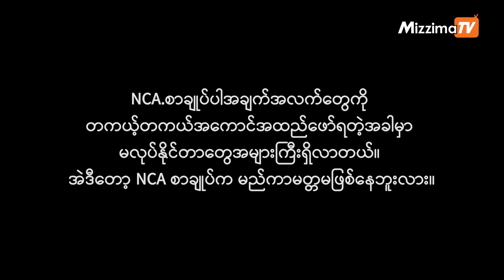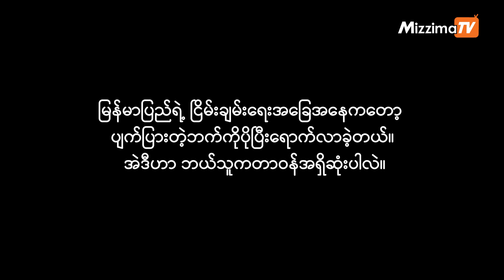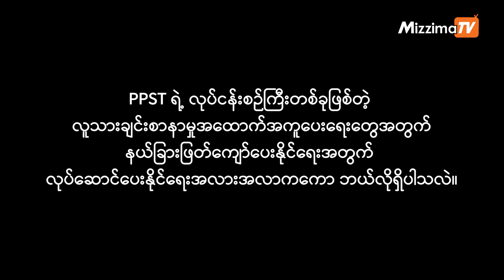NCA စာချုပ်အသက်ဝင်မှုနှင့် ငြိမ်းချမ်းရေးဖြစ်စဉ်အပေါ် PPST အမြင်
ငြိမ်းချမ်းရေးလုပ်ငန်းစဉ်ဦးဆောင်အဖွဲ့ (PPST) ပါဝင်ဆောင်ရွက်နေသည့် ငြိမ်းချမ်းရေးလုပ်ငန်းစဉ် လက်ရှိအခြေအနေနှင့် တစ်နိုင်ငံလုံး ပစ်ခတ်တိုက်ခိုက်မှု ရပ်စဲရေးသဘောတူစာချုပ်(NCA) တို့၏အသက်ဝင်မှု၊ ၂၀၂၃ ခုနှစ် မြန်မာပြည်အလားအလာတို့နှင့် နယ်စပ်ဖြတ်ကျော်ကာ လူသားချင်စာနာထောက်ထားမှုအကူအညီပေးရေးများတို့နှင့်ပတ်သက်ပြီး PPST ၏ပြောရေးဆိုခွင့်ရှိသူ ဗိုလ်မှူးကြီး စောကျော်ညွှန့်က ဖြေကြားထားသည်။